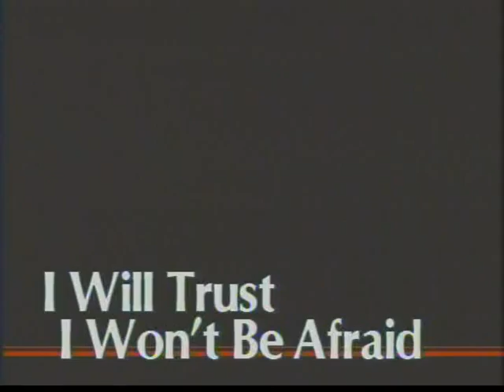David Wyper - I Will Trust, I Won't Be Afraid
Written by David Wyper with verses from Exodus chapter 33, Isaiah chapters 12 and 30 and I peter chapter 5 and recorded on the "To Be Free" album. Performed here for another television program.